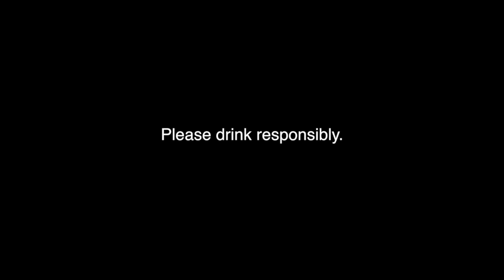Denver Zoo Responds to North Carolina Zoo Super Bowl 50 Video